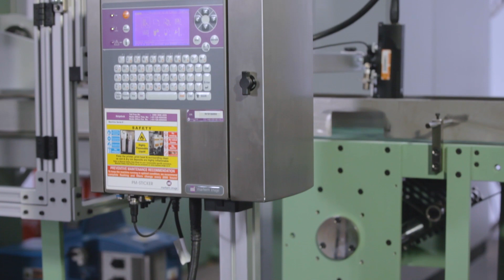Aqua RR130 S - Cut Size Sheeter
AQUA RR130 S consists of shaftless unwinding two twin reel stations, de-curling unit, slitting unit, synchro rotary cutting unit, conveyor unit, collating unit, robot unit, ream wrapping unit, centralized control panel (PLC).